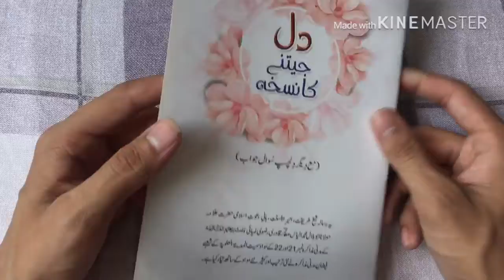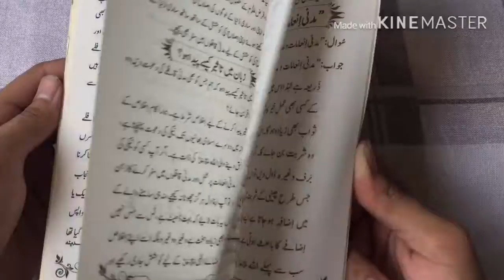Dil jheetny ka nukhsa | dil jheetny ka amal